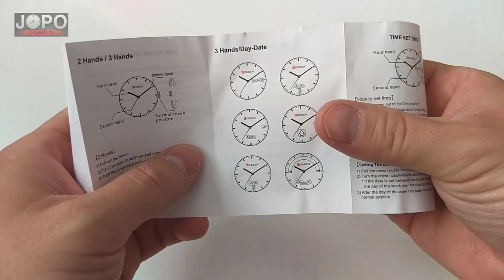CURREN M8346 Blue Fashion Chronograph Watch│Curren Watch Review│Subtitles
Mens watch CURREN 8346 affordable wrist watch from Aliexpress.

Hello friends ❤️
Youtube deleted my primary channel :( I'm starting again from zero. I need your help. Well thank you.
In today's video review, we will look at the style Curren watch model 8346 in nice blue-black color. This time, the watch arrived wrapped only in bubble wrap. The box was missing, but the first impression after unpacking is very good. The stylish big dial is made of metal material. I like the design on the inside of the dial, the nice blue details and the distinctive stainless steel small dial at the 6 position. On the side is a red button. It looks very good. The strap in an black color is made of leather material. The exact time is provided by the Japanese Quartz movement. The watch has a fully functional chronograph and date. Hardlex glass is resistant to scratches.
The overall rating is great. A great watch for every day. Watch attract attention on the hand. Available in different colors. I recommend the purchase. The link is below.

Model: CURREN M8346 Blue-Black
Movement: JAPAN QUARTZ
Size of the dial: 4,9 cm
Case Thickness: 1,4 cm
Strap length: 25 cm
Strap Width: 2,4 cm
Material dial: ALLOY
Material strap: LEATHER
Glass Material: HARDLEX
Weight: 96g

Features:
TIME, DATE, CHRONOGRAPH, LUMINOUS
Water Resistant:
3BAR, HAND WASHING, RAINING

Music in video:
Track: That Day by Limujii